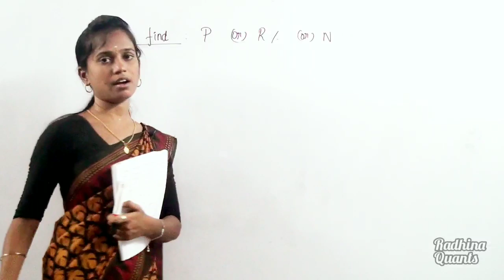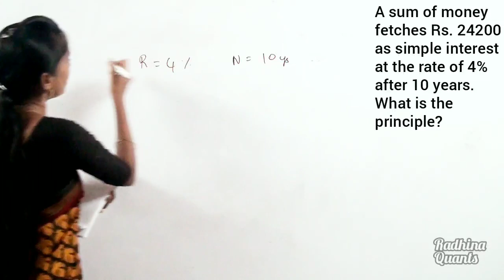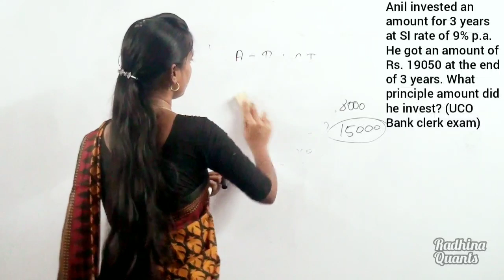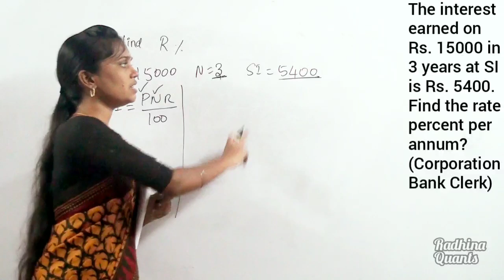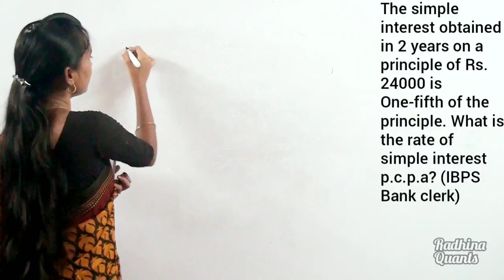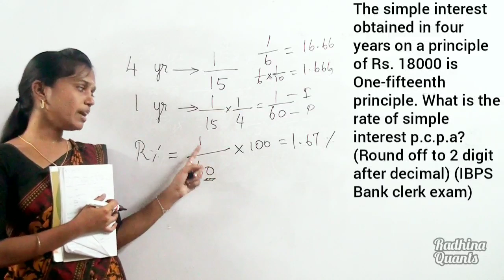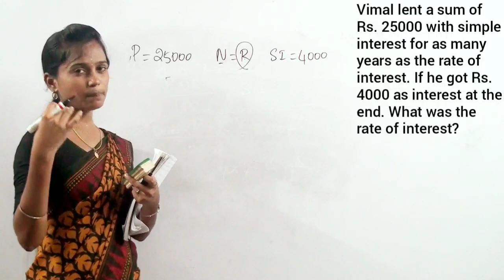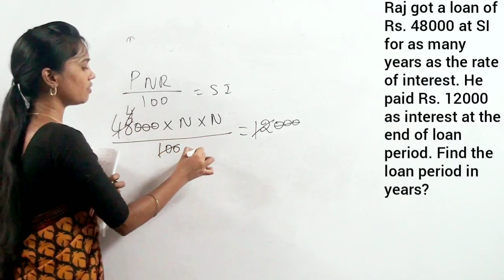SIMPLE INTEREST ( A to Z) | PART 2 | To find P, R% & N| Ms. RADHINA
In this video, we are going to learn how to calculate Principle(P), Number of years(N) and rate of interest (R%)

We have already completed the below mentioned topic from basics. You can check the playlist to get those concept videos.